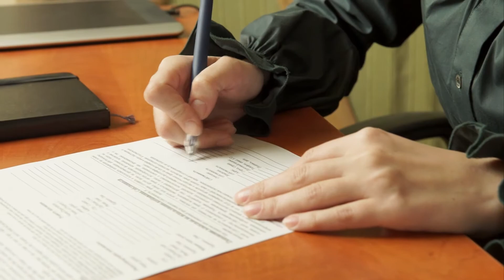Cómo identificar acoso sexual en el trabajo y qué hacer: T. Joshua Ritz & Associates, Inc.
El acoso sexual es una de las peores violaciones de los derechos de un empleado en el lugar de trabajo. Abogado Ritz de T. Joshua Ritz & Associates, Inc. explica cómo identificar acoso sexual en el trabajo y qué hacer. Si cree que es víctima de acoso sexual, debe de consultar con un abogado especializado en esta materia. Nuestras consultas son gratuitas y completamente confidenciales.

Usted no tiene por qué sentir vergüenza o tener miedo.
¡Nosotros estamos aquí para defenderla!

Llámenos ahora y hable con uno de nuestros abogados expertos en casos de acoso sexual en los Ángeles.